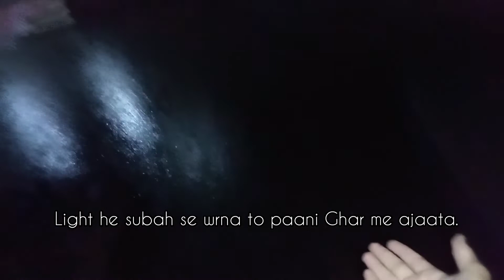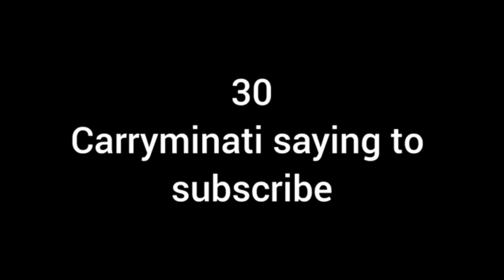adha ghar pani mein doob gaya 😱💦⛈️😭